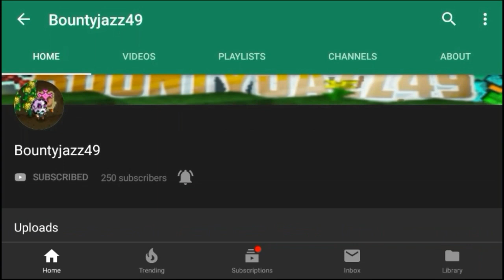250 Subscribers! 🏆Channel Updates🏆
A quarter of 1000, :0, I am very happy now :) Next we go for 500 subscribers.
I will officially start making videos on minecraft POCKET EDITION (Bedrock). If you have any suggestions what I should do on this game please say in the description